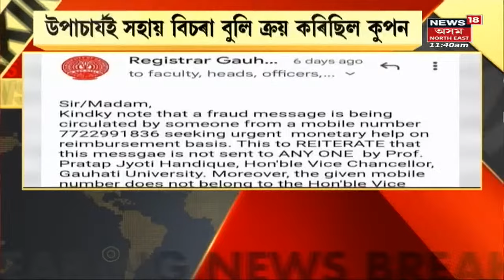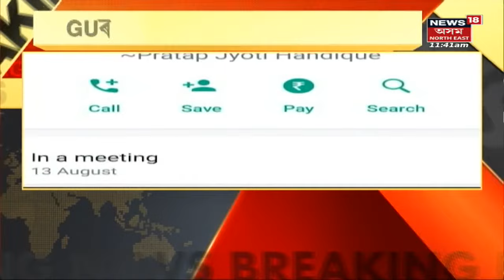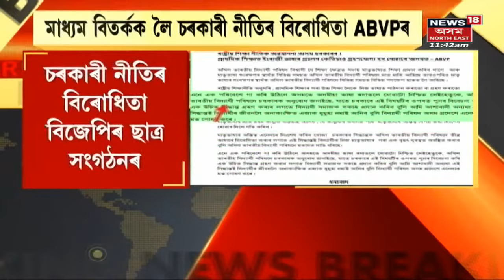News Scan With Papari | Gauhati Universityৰ অধ্যাপক টাৰ্গেট হৈছে Cyber Criminalৰ | Assam News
News Scan With Papari | Cyber Criminalৰ ভয়ংকৰ  জাল ।
00:00 Intro
00:07 ৰাজ্যত অনলাইন প্ৰৱঞ্চকৰ জাল
09:24 মাধ্যম বিতৰ্কক লৈ চৰকাৰী নীতিৰ বিৰোধীতা ABVPৰ
10:21 Baihata Charialiৰ ব্ৰাহ্মন সমাজ উঠিছে জাঙুৰ খাই
লগতে চাওঁক আন গুৰুত্বপূৰ্ণ খবৰ

News Scan With Papari | Cyber Criminal | Assam News | News in Assam | Assamese News | Northeast news | Northeast India | n18oc_crime